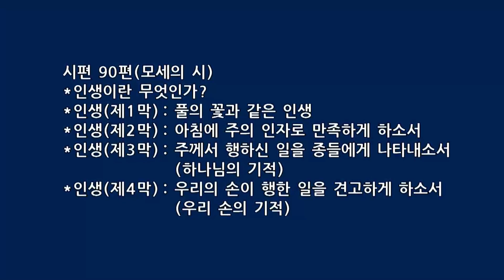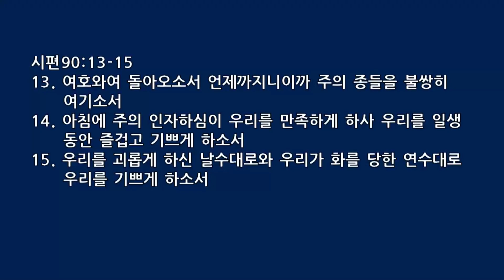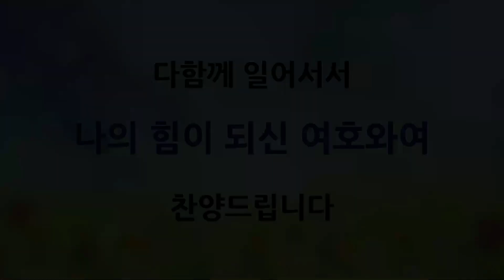22.11.27. 주일오전예배 설교 : 주께서 행하신 일을 주의 종들에게 나타내소서(예담교회 이병각목사)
시편90:16-17